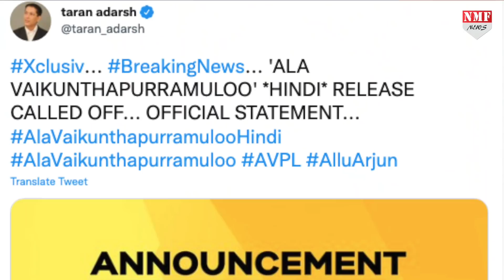Pushpa देख चुके Allu Arjun के Fans को लगा झटका,वजह जानकर हैरान रह जाएंगे सब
साउथ सुपरस्टार अल्लु अर्जुन की ब्लॉकबस्टर फिल्म पुष्पा का खुमार दर्शकों के सिर से उतरा भी नहीं था. ऐसे में एक्टर की सुपरहिट फिल्म अला वैकुंठपुरमलो के हिंदी डब वर्जन को सिनेमाघरों में रिलीज करने का ऐलान किया गया था..

rishabh
prashant